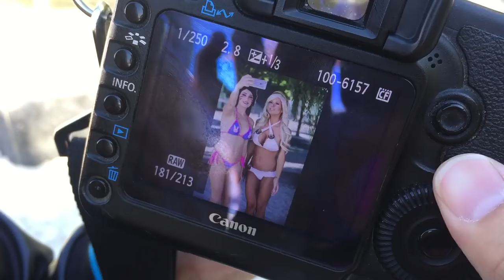DVA AND MERCY BIKINI SHOOT BTS: FRIDAY REWIND!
Hey babes!!! Here is a look into my shoot of DVA in a bikini with my gorgeous friend Ireland Reid!!! We shot this in Toronto during Fan Expo Toronto!!

This is one of the videos from my past channel.. That I am shlowly converting over here!! THANKS LOVES!!! :)

FOLLOW MEEE